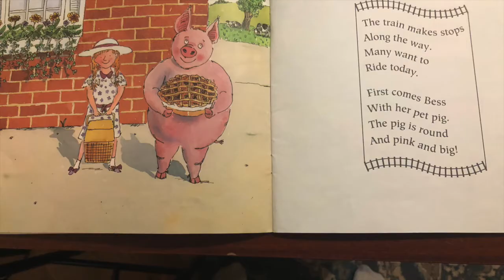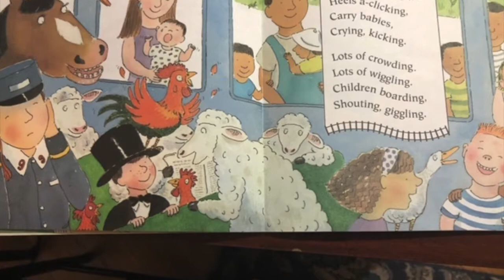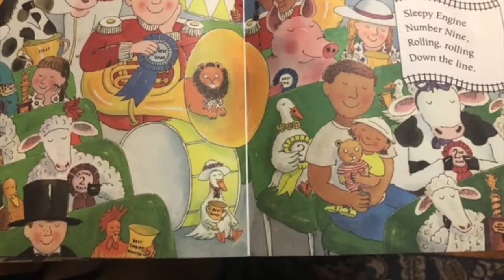Engine Engine Number 9 Story Book by Stephanie Calmenson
I created this read aloud book on imovie I recorded this using soundtrap.com both the beat the and the audio.